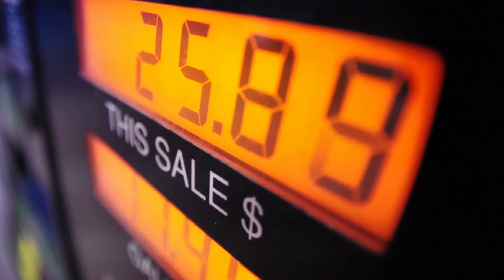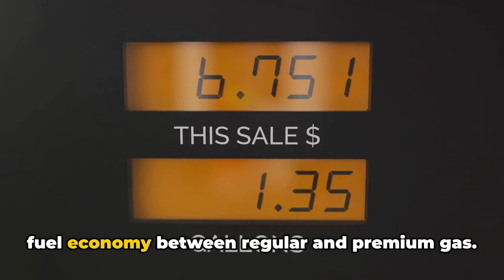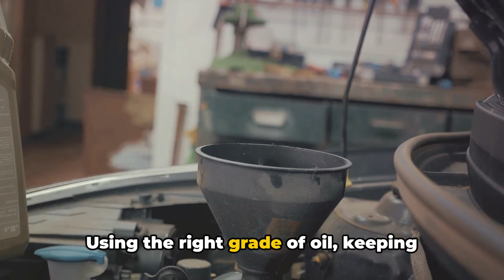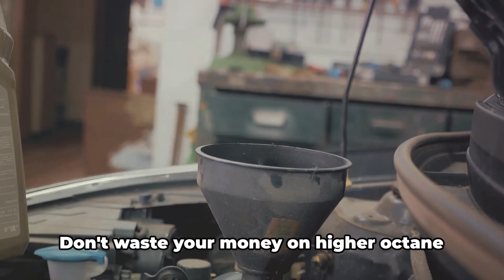Does Premium Gas Last Longer? Myth Busted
Does Premium Gas Last Longer? In this video, I dive deep into the question on everyone's mind. I break down the differences between regular and premium gas, explore which types of vehicles might benefit from higher octane, and even look at some real-world test results.

I also share my advice on how to get the most out of your fuel and keep your car running its best. Whether you're looking to save money at the pump or just want the straight facts on gas grades, this video has you covered. So buckle up, and let's get to the bottom of the premium gas debate once and for all!